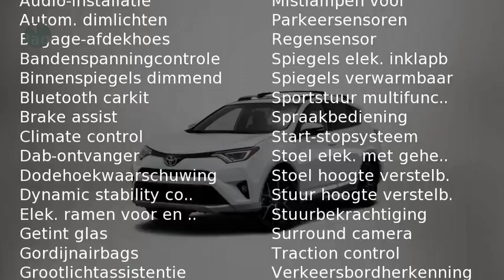Toyota RAV4 2.5 Hybrid Executive